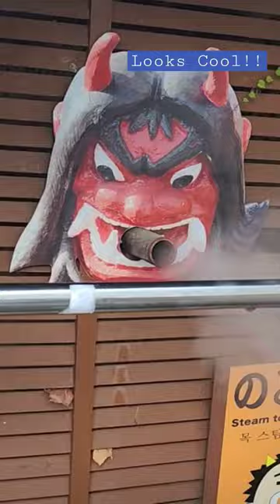Befu Onsen 💕 私と一緒に別府温泉に行きませんか。